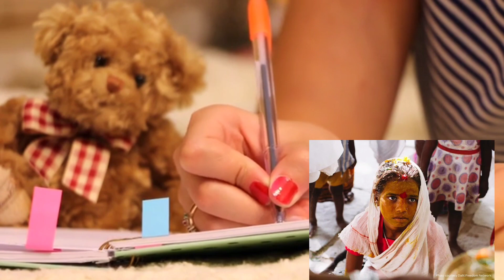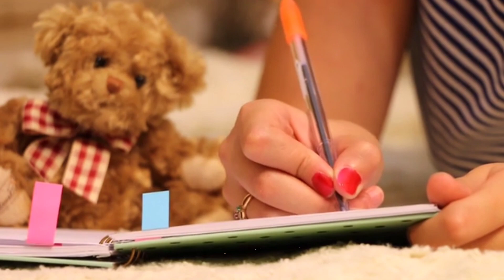😱😱 Devdasi- एक घिनौनी कुप्रथा 😰😰| physical torture😭😭 | Devadasi 3rd part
prima
it's aumsum time
aum sum
देवदासी प्रथा
devdasi pratha in india
देवदासी प्रथा का सच्च
देवदासी प्रथा का इतिहास
देवदासी प्रथा क्या है
देवदासी प्रथा की शुरुआत कैसे
देवदासी प्रथा अब भी प्रचलित

देवदासियों पर शोषण
देवदासि प्रथा एक श्राप
बालविवाह एक श्राप
महिलाओं पर शोषण
शोषण के विरुद्ध अधिकार क्या है
right against exploitation
devdasi partha
devdasi
devdasi pratha kya hai
devdasi pratha part 2
devdasi pratha ke bare mein bateiye
devdasi crime petrol
देवदासी प्रथा
देवदासी प्रथा का सच
dasi pratha
crime patrol pratha aur parampara
Crime patrol pratha
devdasi pratha kya thi
physical torture
pratha crime patrol
devdashi
devdasis
देवदासी
devdasi pratha in hindi
devdasi system in hindi
thagi pratha kya hai
देवदासी प्रथा मूवी
chaupadi pratha kya hai
crime patrol pratha kya hai
devdasi nritya
Andhrapradesh 1988
Karnataka 1982
devdasi today full episode
devdasi full movie
kukdi pratha
torture
what is devdasi pratha
devdasi pratha ka sach
Devdasi pratha
devdasi pratha ka ghinouna sach
devdasi pratha ka itihas
devdasi pratha me kya hota tha
devdasi pratha kisane suru ki
devadasi system
devdasi in hindi
शारीरिक शोषण
devdasi pratha meaning
aumsum
das pratha kya hai
devdasi
devdasi pratha